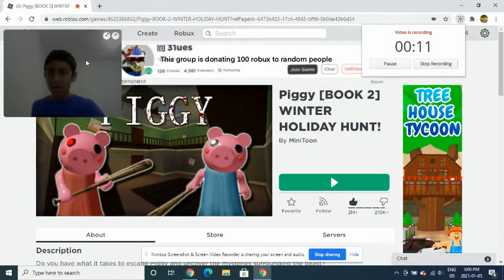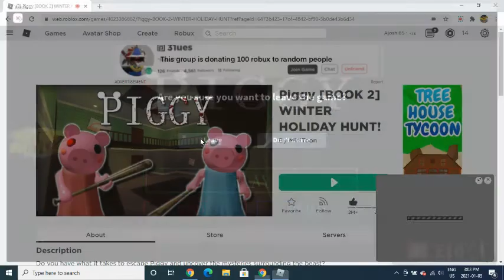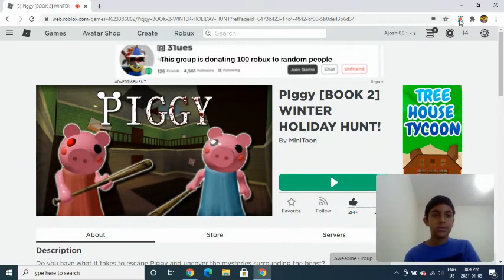Funny piggy gameplay on my laptop Abhay